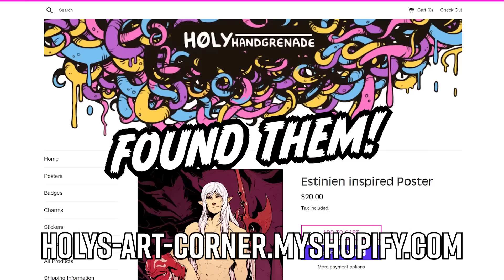Was it a Good Death? | FFXIV Endwalker MSQ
It’s all A Realm Reborn isn’t it? Always has been.

0:00 - Intro
2:30 - SPACESHIP
7:40 - Supportourbromance.com
8:35 - Underworld Breakdown
11:21 - The Aitiascope
24:37 - The Mothercrystal
33:55 - The Aftermath